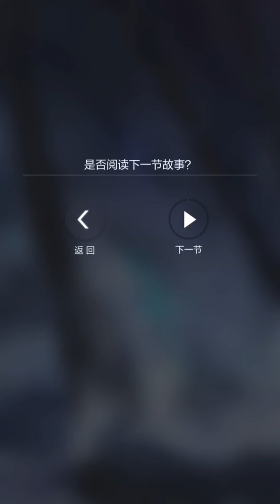Vyn transforming into a dragon | Tears Of Themis [ENG SUB]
*OPEN CC FOR ENG SUB* I do not tolerate rude and nasty comments, they will be deleted if I see them. Also please remember to put SPOILER notices if you're posting spoilers. Thank you!

Card: Vyn SSR: Silent Desolation | The Last Dragonbreath

💜Follow us on Hoyolab! ►

If you like my content, please consider buying me a cup of milk tea :D Thanks!